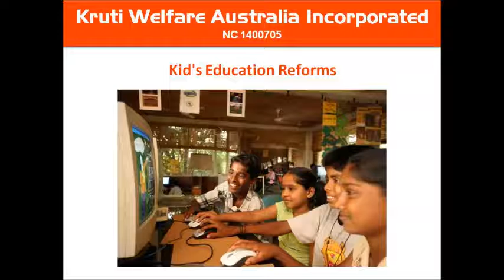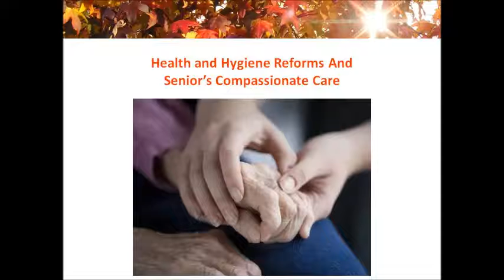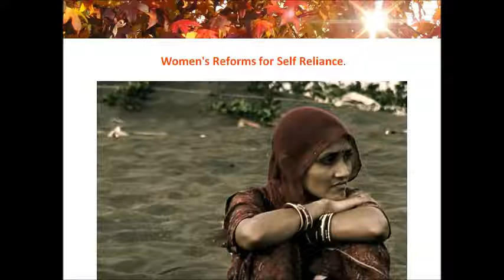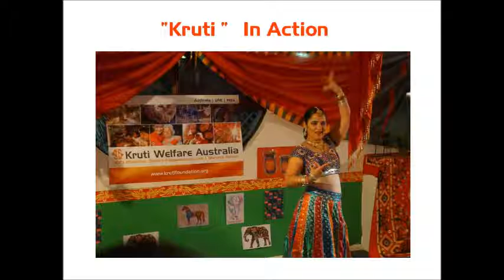Kruti In Action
Kruti Foundation
Kid's Education Reforms , Seniors Health and Hygiene reforms | Women's Reforms on Self reliance.
Australia | UAE | India